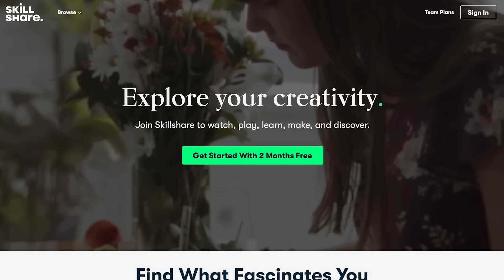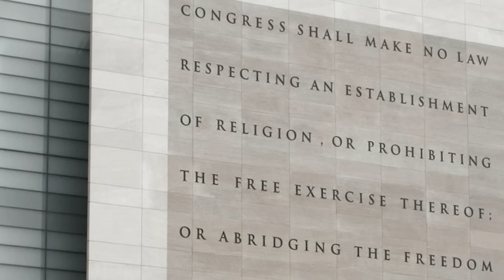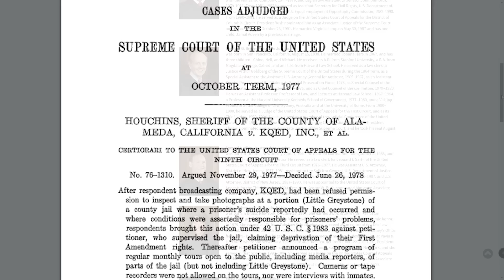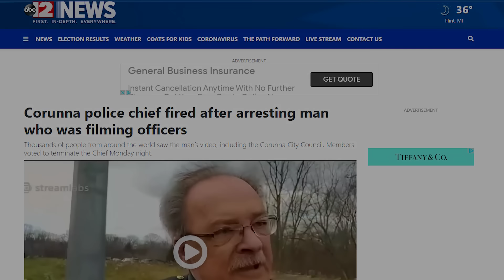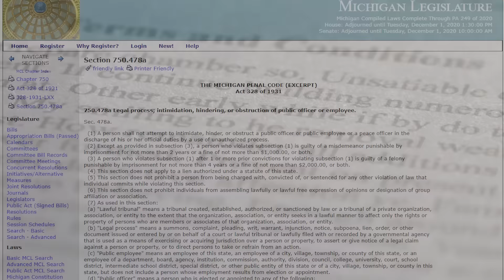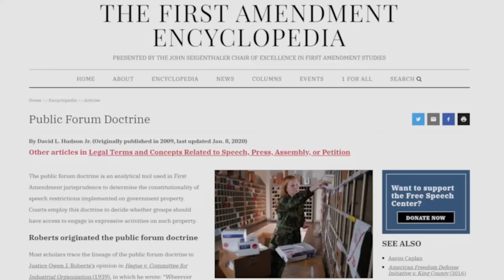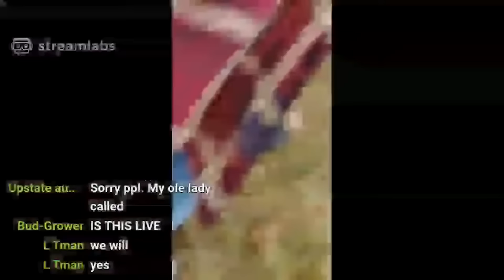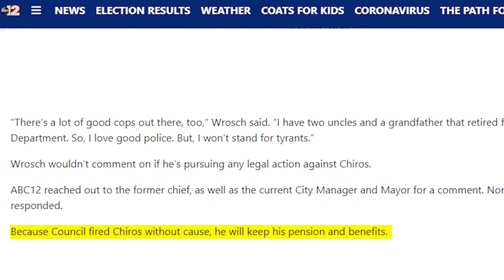Police Chief Swiftly Fired For Misconduct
Perry Ed. Assn v. Perry Local Ed.’ Assn